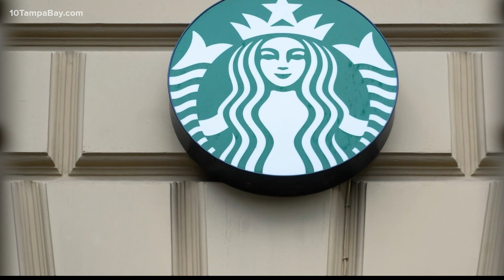Starbucks raising pay up to $23 per hour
Starbucks said Wednesday it is raising its U.S. employees’ pay and making other changes to improve working conditions in its stores.

The Seattle-based coffee giant said all of its U.S. workers will earn at least $15 — and up to $23 — per hour by next summer. In late January, employees with two or more years of service will get a 5% raise, while those with five or more years of service could receive up to a 10% raise. Workers can also get a $200 recruitment bonus to help attract new employees.